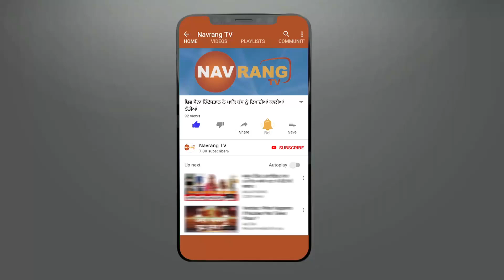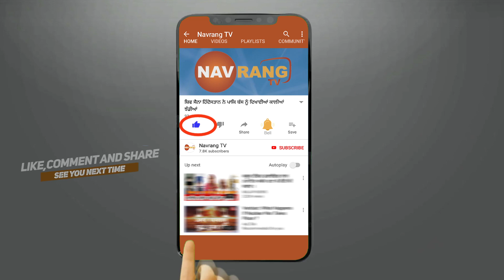ਸੋਮ ਪ੍ਰਕਾਸ਼ ਨੇ ਸੁਣਿਆ ਆਈਸੋਲੇਟ ਕੀਤੇ ਲੋਕਾਂ ਦਾ ਦੁਖੜਾ,ਵਿਡੀਉ ਕਾਲ ਕਰ ਕੇ ਜਾਣੇਆ ਹਾਲ। DC ਕੋਲੋਂ ਪੁਸ਼ੀ ਰਿਪੋਰਟ